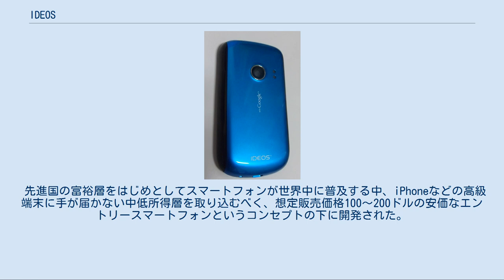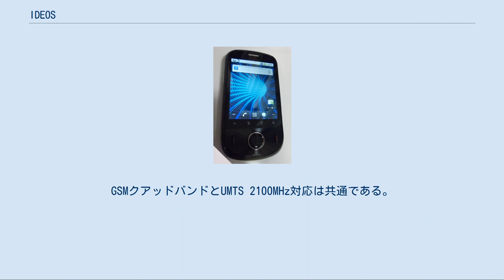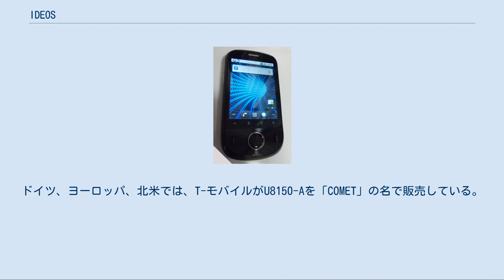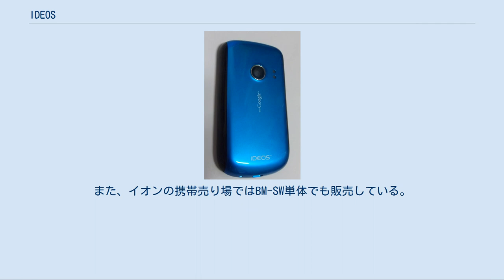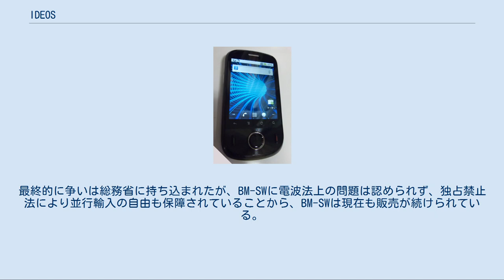IDEOS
携帯電話端末_(ファーウェイ)
Android端末_(ファーウェイ)
IDEOS（イデオス）は、ファーウェイが開発したW-CDMA及びGSM通信方式に対応するAndroidをOSに搭載したスマートフォン。
 日本国内では2010年12月25日、日本通信からBM-SW（通称:IDEOS）として発売。
 先進国の富裕層をはじめとしてスマートフォンが世界中に普及する中、iPhoneなどの高級端末に手が届かない中低所得層を取り込むべく、想定販売価格100～200ドルの安価なエントリースマートフォンというコンセプトの下に開発された。
 安価な中国製スマートフォンにおいては、メーカーがGoogleと提携を結んでいないためAndroid Market(現Google Play)が使えなかったり、GPS機能を削って安価に製造することもあるが、IDEOSはAndroid 2.2の標準機能を余すところなく利用できるよう設計されている。
ただし、SoC上の制限からFlash対応は見送られた。
形状は卵型に近く、4色の背面カバーが付属するなどカジュアル性も持ち合わせている。
 アジア、ヨーロッパ、アメリカなど世界中で発売することから、販売する国や携帯電話事業者に合わせ、900/1700MHz(Band IX)に対応するU8150-92、900MHz/AWS(Band IV)に対応するU8150-A、800/850/1700(Band IX)/1900MHzまで対応するU8150-B、900MHz対応のU8150-Dなどの仕様が存在する。
GSMクアッドバンドとUMTS 2100MHz対応は共通である。
 日本国内では、日本通信とTikiTikiインターネット（Tikiモバイル）がU8150-Bをベースにした「IDEOS」を販売しているほか、イー・モバイル向けに開発されたU8150-92がS31HW(通称:Pocket WiFi S)として販売されている。
ドイツ、ヨーロッパ、北米では、T-モバイルがU8150-Aを「COMET」の名で販売している。
 海外仕様品は想定販売価格通りであれば8千円程度からと安価に入手可能で、日本通信やイー・モバイルといった国内事業者が採用した実績から、輸入品が多く出回った。
ただし、そうした端末のほとんどに技適マークがなく、国際ローミングでの利用を除いては日本国内での使用が認められていない。
関連する規定や罰則などは、電気通信事業法および電波法を参照。
また、技適マークがあっても、通信機能に変更を加えると違法改造となるので注意が必要である。
 「おこづかいで持てるスマートフォン」として、当時、bマーケット価格26,800円（税込）で発売された。
回線契約なしに単品購入が可能（型番:BM-SW）。
テザリング機能も利用可能で、NTTドコモのFOMAネットワークへの対応を謳っている。
ファームウェアレベルで日本向けカスタマイズが加えられており、FOMAプラスエリアに対応しているほか、日本語フォントが追加されている。
上り5.7MbpsのHSUPAには非対応のため、上り最大速度はW-CDMAの384kbpsとなる。
 10日間使用可能なb-mobileSIM U300 for IDEOSが試供品として付属するBM-SWU300のほか、1GB定額SIM2枚が付属するBM-SWFRM-2GB（IDEOSスマートWiFiパッケージ）、Fairが付属するBM-SWFR-1GB（IDEOS + Fair）などの製品が発売された。
また、イオンの携帯売り場ではBM-SW単体でも販売している。
 2012年8月現在、 200日利用可能なb-mobileSIM U300付きで価格19,800円で販売されている。
 IDEOS専用の050IP電話サービス「モバイルIPフォン」も用意されており、低速なデータ通信専用契約でも3Gネットワークを通じた通話が可能。
 技適騒動[編集] 日本通信のIDEOS(BM-SW)は、中国・ファーウェイ本社がIDEOS(U8150-B)をベースとして日本向けにカスタマイズし、ファーウェイ・ジャパンが取得した技適マークを貼り付け、香港から英eXpansys社が輸入したものを販売している。
ところが、ファーウェイ・ジャパンと独占販売契約を結びS31HW(Pocket WiFi S)を販売するイー・モバイルは、並行輸入のBM-SWは技術適合証明の無効な不法な端末だとして、日本通信に対して端...